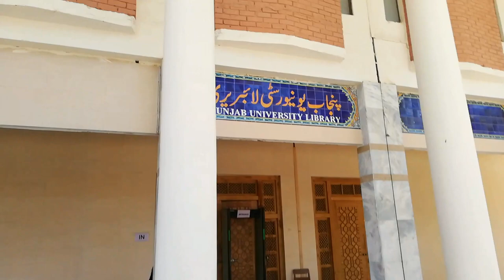Vlog#6 Punjab University Library |Books | Dr Haroon Usmani| Faisal Shahzad| Kitabcha